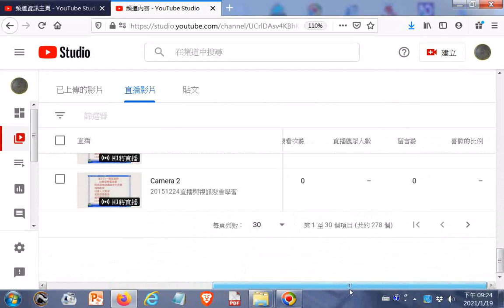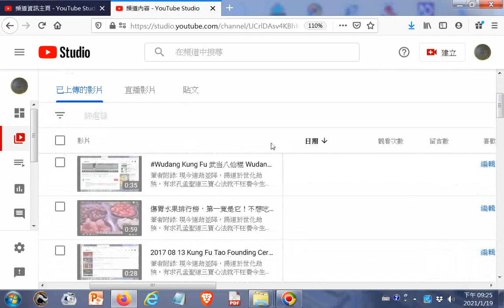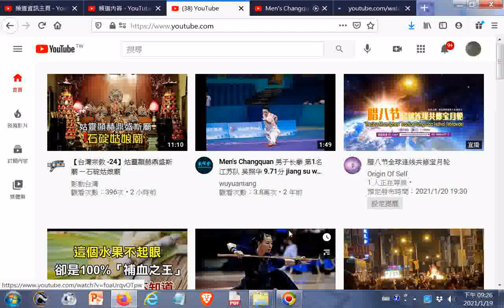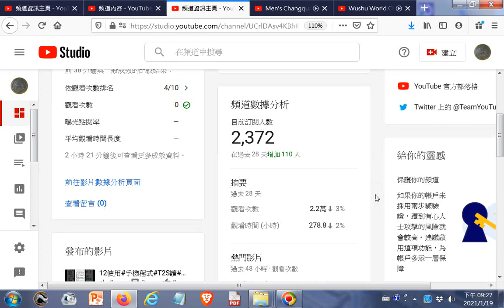20210119#重大發現--YOUTBE工作室新增功能--管理#貼文、直播影片